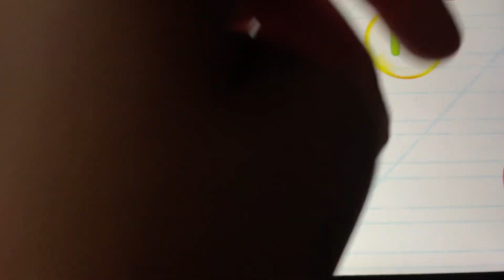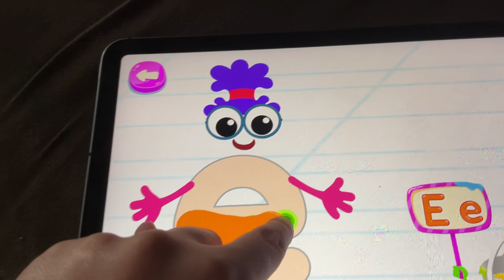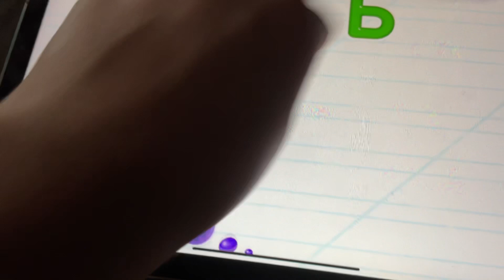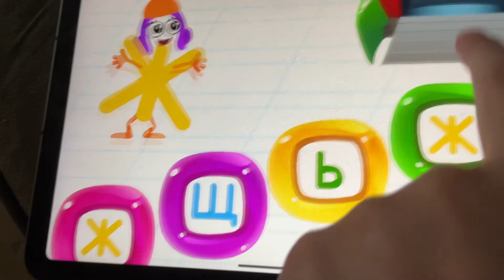August 15, 2023